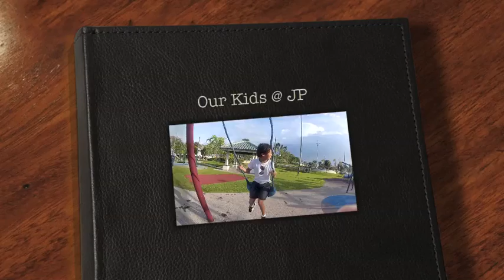Sons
Sons,family and friends day out.